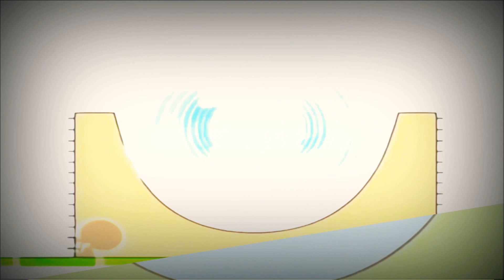13 вересня 2020 р.